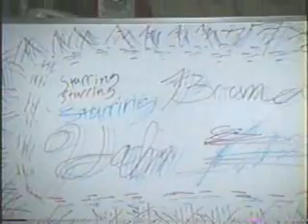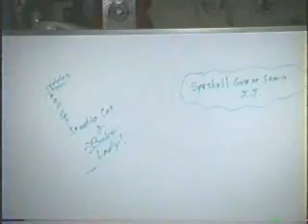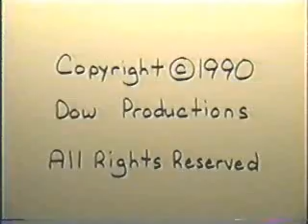SNS The Brand Hahn Show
This is the entire episode of the Saturday Night Show- The Brand Hahn Show starring Jon Bowers and co-starring Cory Stephens and Sean Hahn.  This episode features "The Execution of Teddy Ruxpin", "Stop It!", "Bunion Foot Gets Photographed", "Chicken Hickman Carnation Anger", "The Brand Hahn Show", "Cold Cut Kelton", and "My Baby Sister That Died at Birth".  This show tends to offend Barbara Eden so you have ample warning to what you are about to see.